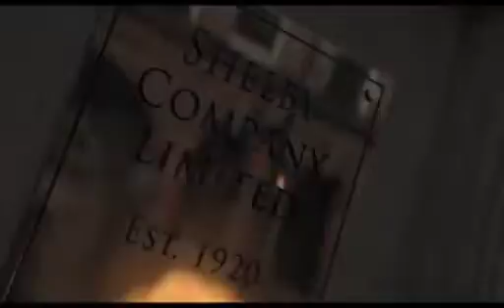Tom shelby peaky blinder movie